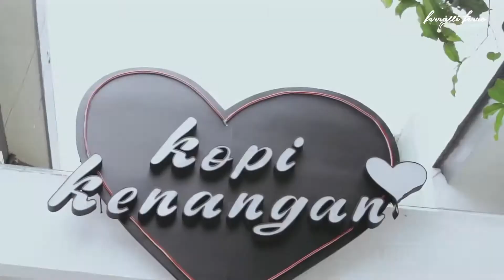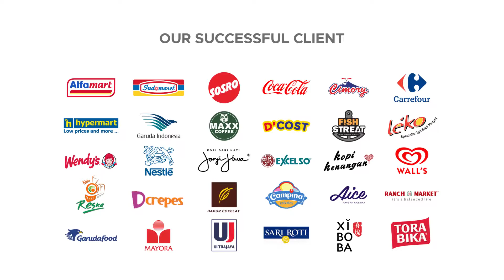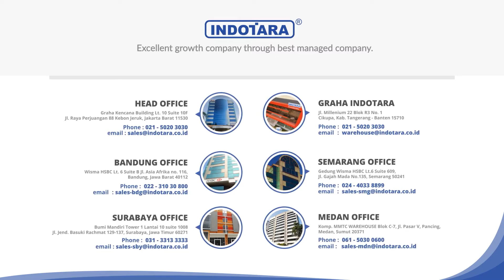PENGIRIMAN 25 UNIT MESIN KOPI FERRATTI FERRO FCM 3610 MENUJU KOPI KENANGAN, JAKARTA SELATAN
Ferratti Ferro menghadirkan mesin kopi berkualitas dengan desain elegan serta berbagai fitur yang disematkan pada mesin kopi ini menjadikan salah satu mesin kopi terbaik di Indonesia.